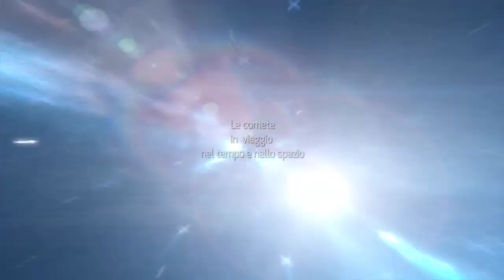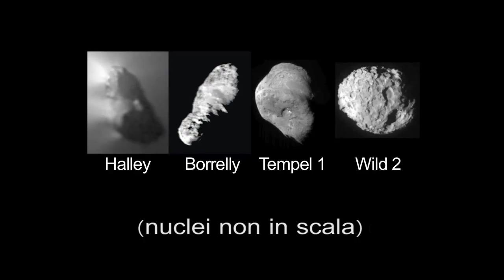Le comete in viaggio nel tempo e nello spazio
Le comete da sempre in viaggio nel nostro sistema planetario sono state tra le testimoni di come si sono formati i pianeti e di come l'acqua possa essere giunta sulla Terra.
Studiare le comete è come ripercorrere un viaggio nel tempo, alle origini del  sistema solare.